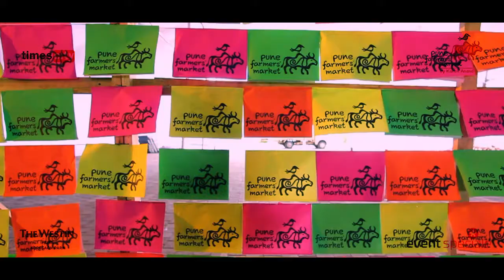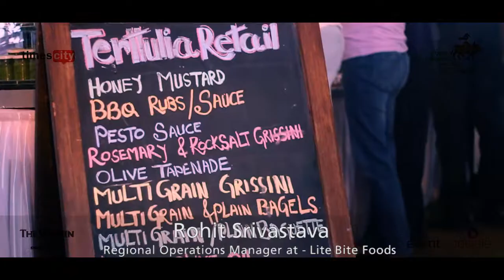Pune Farmers Market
This was an after movie produced by Ravi Vazirani for Karen Anand and Co. for the Pune Farmers Market organised at The Westin at Koregaon Park in Pune.